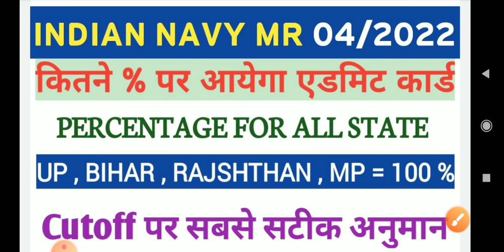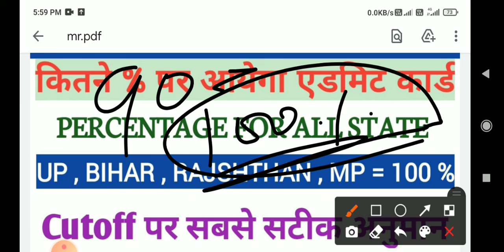Indian Navy MR Admit Card , Navy mr admit card 2021 Cutoff % , Navy MR Admit Card & Exam , Cutoff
You can ask any question related to defense in the comment.

जय हिन्द
जय भारत